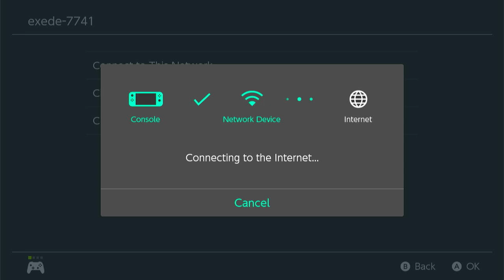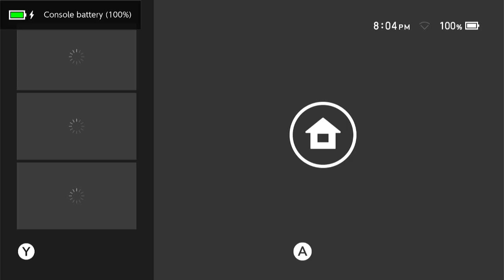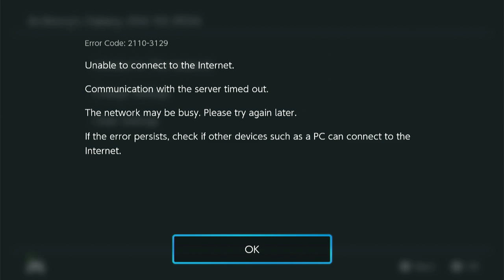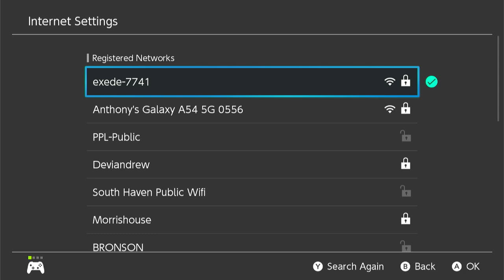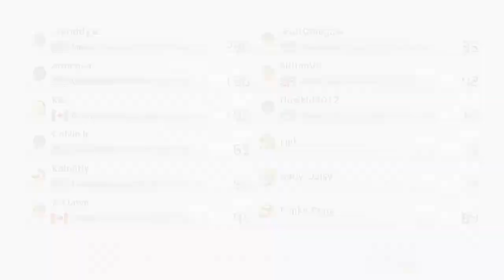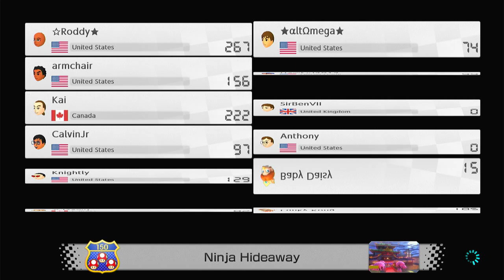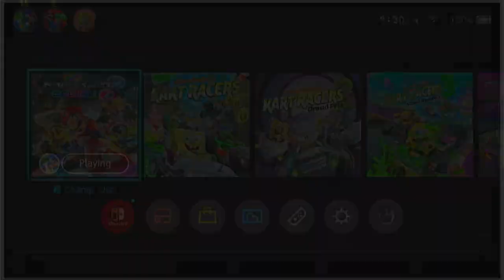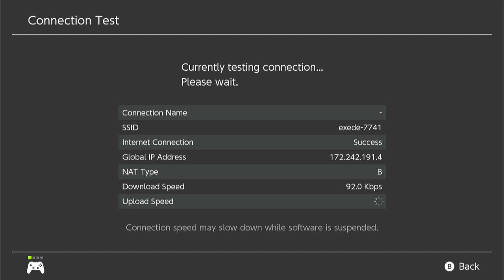(8-31-2024) Mario Kart 8 Deluxe with @pastelpunkdemon and the viewers (Disconnected)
This is played/recorded on my PC USB 3.0 Interface HDMI Video Capture Card/Nintendo Switch Console from my OBS Studio app on my HP Laptop Notebook in the background

NOTE: This is played on the Nintendo Switch Online Service with the 12-Months of Family Membership + Expansion Pack

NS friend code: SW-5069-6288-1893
NS alt account FC: SW-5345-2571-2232